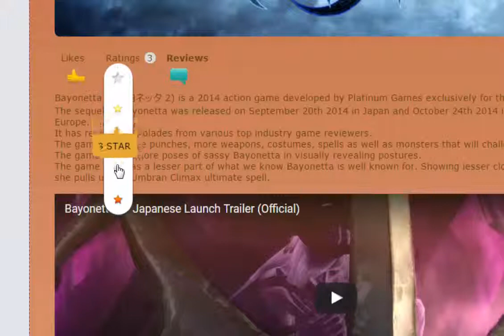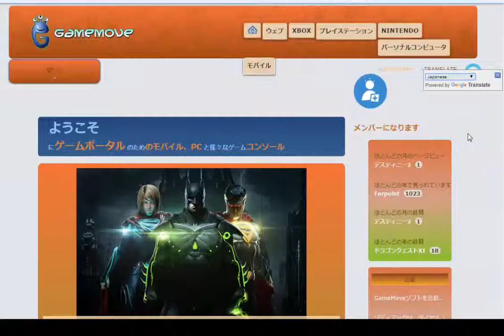GameMove Website Revamp v.2.0 for 18 June 2017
GameMove website let's you change the theme styles in real-time by going to your user profile and selecting the theme setting you prefer.
Your changes can be previewed before you apply it!